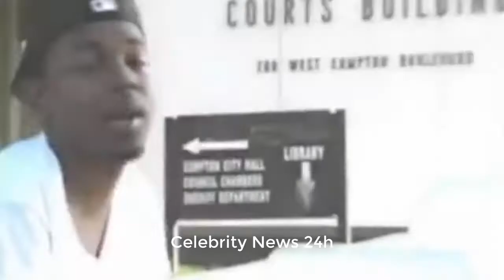Kendrick Lamar: Biography, Family, Career; Wife and More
Kendrick Lamar Duckworth (born June 17, 1987) is an American rapper, songwriter, and record producer. Since his mainstream debut in 2012 with Good Kid, M.A.A.D. City, Lamar has been regarded as one of the most influential rappers of his generation. Aside from his solo career, he is also known as a member of the hip hop supergroup Black Hippy alongside his Top Dawg Entertainment (TDE) label-mates Ab-Soul, Jay Rock, and Schoolboy Q.